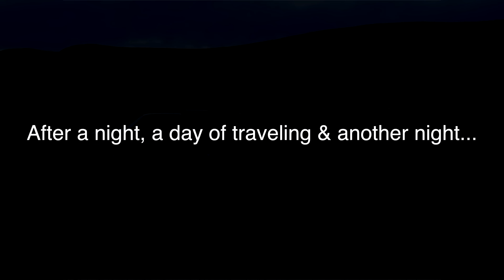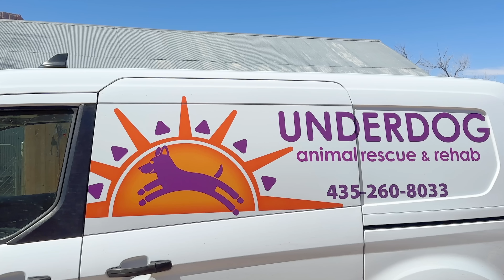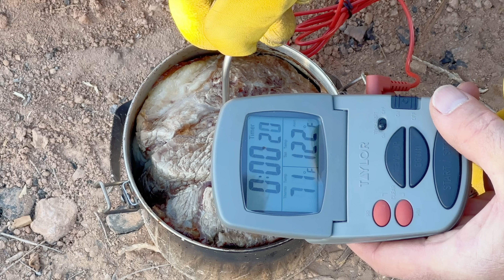ASMR Road Trip Camping, Billy Pot Roast Beef, Firebox Nano Stove, Rescue Dog Walking & Puppies!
Road Trip Camping, Billy Pot Roast Beef, Firebox Nano Stove Cooking, Rescue Dog Walking & Puppies!

A great way to break up long days on the road is to find some nice nature to explore and camp out at night. You get the best parts of camping, evening sunsets, time around the campfire, cool mornings not to mention camp cooking and outdoor coffee with our Firebox Brand Stoves.

My ongoing "Roast Beef in a Billy Pot" quest for perfection made some progress on this trip. Next time I'll try searing the roast by placing it in intense heat for a short duration prior to the slow cooking phase. Once I get the process perfected I'll try a Prime Rib for my Moto-Camping buddies.

My passion for the solitude of camping evolved into me designing and producing my own camp cooking gear which eventually led to large scale production and starting this YouTube channel. If you would like to see all the products offered by Firebox Outdoors llc, please take a minute to visit my safe and secure

Artlist Music Licence Number:  h61HS6